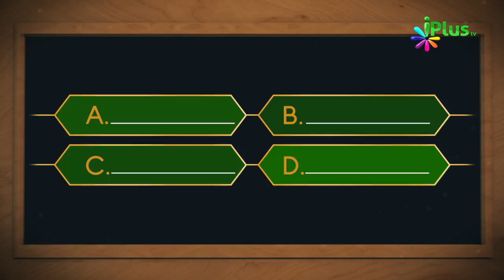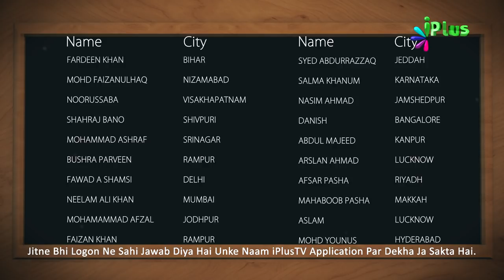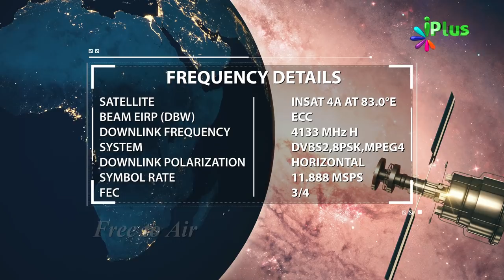Islamic Quiz - Aaj Ka Sawal 184 - iPlus TV - Islami Sawal Jawab - Deeni Sawal Jawab